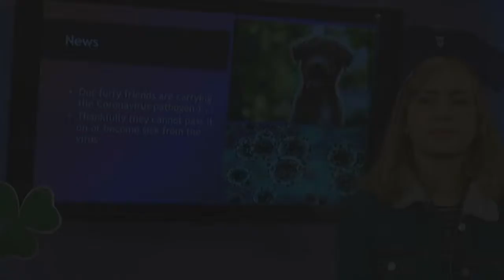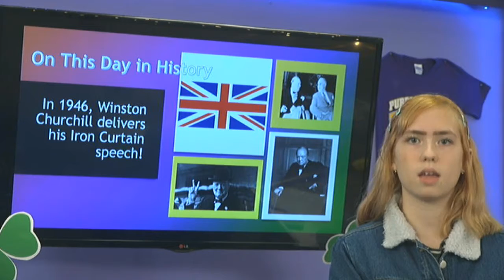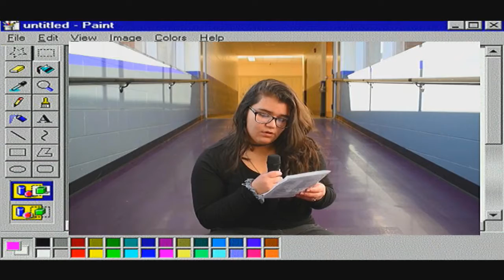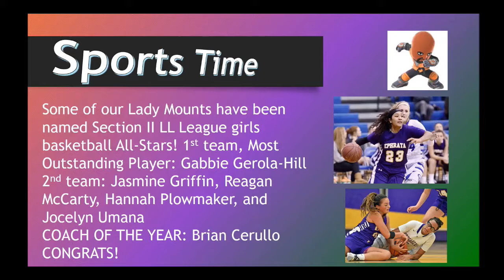2020 03 05